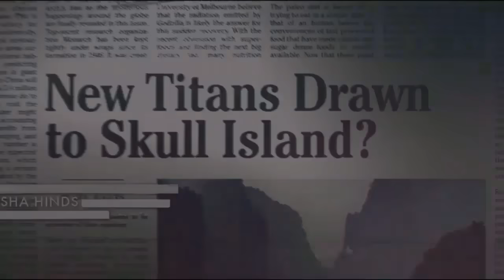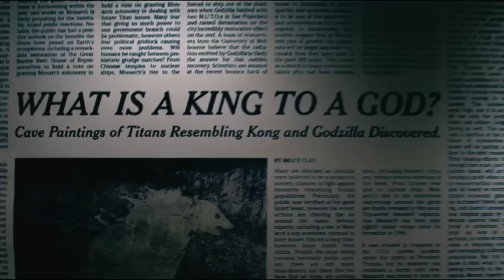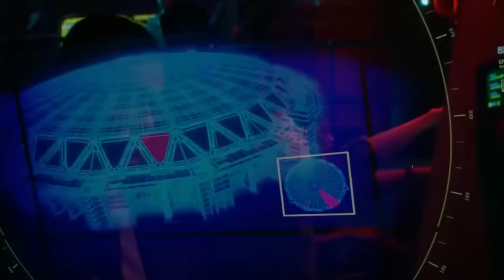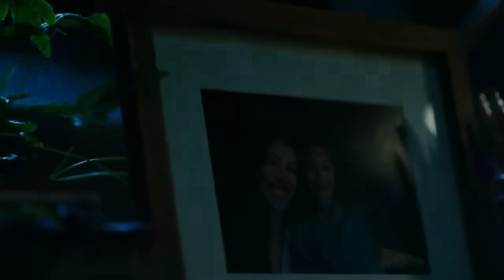¿Por Qué Kong No Respondió al Llamado del Alfa? | Kong durante Godzilla King of the Monsters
Godzilla x Kong The New Empire o Godzilla x Kong El Nuevo Imperio es la próxima película que veremos en el Monsterverse de Godzilla creado por Legendary Pictures y Warner Bros, la cual va a ser dirigida por el talentoso Adam Wingard quién también dirigio la última película de Godzilla vs Kong del 2021, asimismo es muy importante notar que el Monsterverse está conformado por la película de Godzilla 2014 o Godzilla de Gareth Edwards, Kong Skull Island o Kong La Isla Calavera del 2017 de Jordan Vogt-Roberts, Godzilla King of The Monsters o Godzilla Rey de los Monstruos del 2019 de Michael Dougerty, también los comics precuelas de las películas son parte del Monsterverse de Godzilla y estos son Godzilla Awakening, Godzilla Aftershock, Godzilla Dominion y Kingdom Kong. Especificamente en los comics de Godzilla Dominion que son unos comics que nos cuentan lo que paso con el rey de los monstruos después de los eventos de Godzilla King of the Monsters, asimismo los comics de Kingdom Kong nos cuentan que paso con el Titanus Kong después de los eventos de esta película y como es que este se tiene que enfrentar en contra de Camazotz o el antiguo titán murciélago de la noche. En la película de Kong Skull Island se nos introduce el concepto de la Hollow Earth o de la tierra hueca el cual es una teoría que propone William Randa o Bill Randa quien es uno de los investigadores más importantes de Monarch y el líder de esta organización durante aquella época, cuando Randa y los militares junto con su equipo de científicos conformados por James Conrad, Mason Weaver y Houston Brooks, ellos lanzan cargas sísmicas en la isla calavera y aquí se dan cuenta que la parte de debajo de la isla es prácticamente hueca lo que revela que en efecto Randa tenía razón. También en la segunda película de Godzilla King of the Monsters podemos ver que el antiguo templo de Godzilla o del rey de los monstruos se encuentra en la tierra hueca o hollow earth, curiosamente no vemos este lugar de forma directa hasta la epica película de Godzilla vs Kong donde Nathan Lind y un equipo completo de Apex Cybernetcis comandado por Maia Simmons consiguen entrar a la tierra hueca por el portal que existe de este lugar en uno de los puestos de Monarch secreto y es aquí que Kong entra a un antiguo templo donde hay muchos vestigios de su especie, una hacha antigua craeadas de las espinas dorsales de los godzillas ancestrale. Algo muy interesante respecto al personaje de Kong es donde se encontraba este durante los eventos de Godzilla King of the Monsters y cómo es que este no respondió a la llamada del alfa o Alpha Call que hizo el poderoso titan extraterrestre conocido como King Ghidorah asimismo porque este no apareció durante el final cuando Burning Godzilla o Fire Godzilla acabo con Ghidorah y se proclamó como el nuevo rey de los monstruos y el titán alfa de la Tierra, es por eso que en este video explicare detalladamente todo lo que sabemos acerca de este tema que se nos revela en la novelizacion oficial de King of the Monsters, de Godzilla vs Kong y en los comics precuelas conocidos como Kingdom Kong y como es que el que Kong no Participara destruyo a la isla calavera, por ultimo explicare todo lo que sabemos acerca de estos memorables, interesantes, aterradores y geniales y peligrosos monstruos, criaturas, kaijus y titanes que habitan en la tierra hueca de este memorable y genial universo de películas conocido como el Monsterverse de Legendary Pictures y Warner Bros.